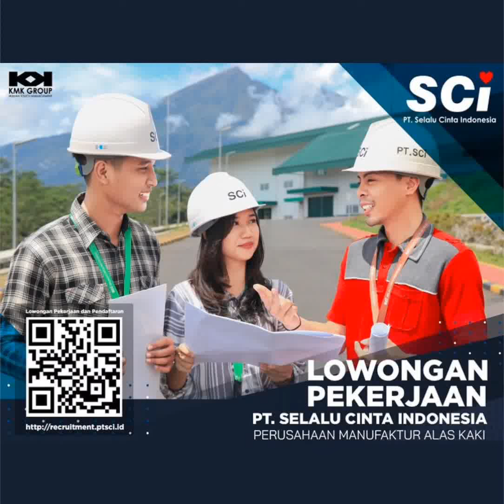lowongan kerja Untuk lulusan SMP Sederajat (Operator Produksi) PT Selalu Cinta Indonesia minimal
Selamat datang di channel kami Inpo seputar Loker  memberikan informasi buat sahabat pencari lowongan kerja dengan membagikan informasi lowongan kerja terbaru,terkini & terupdate semoga channel kami senatia bisa memberikan manfaat untuk kita semua.
inpo seputar loker_lowongan kerja PT Selalu Cinta Indonesia posisi Operator Produksi pendidikan minimal SMP Sederajat

info lowongan kerja 2022,
info lowongan kerja batam hari ini 2022,
info lowongan kerja hari ini jakarta 2022,
info lowongan kerja hari ini tangerang 2022,
info lowongan kerja supir pribadi rumah 2022,
aplikasi info lowongan kerja terpercaya 2022,
cara mencari info lowongan kerja 2022,
info lowongan kerja hari ini cikarang 2022,
info loker batam 2022,
info loker asep lambo 2022,
info loker sma/smk 2022,
info loker terpercaya 2022,
info loker sumber makmur 2022,
info loker asisten artis 2022,
info loker alfamart 2022,
Lowongan Kerja Desember 2022,
Lowongan Kerja SMA,
Lowongan Kerja SMK,
Lowongan Kerja Fresh graduate,
Lowongan Kerja D3,
Lowongan Kerja S1,
Info Lowongan Kerja,
Info Lowongan Kerja Driver,
Info Lowongan Kerja Sopir,
Info LoKer Driver,
Info Loker Sopir,
Info Lowongan Kerja Satpam,
Info Lowongan Kerja Sekurity,
Lowongan Kerja Satpam,
Lowongan Kerja Sekurity,
inpo seputar loker,
lowongan kerja batu bara,
loker pertambangan,
loker sma, loker smk, Lowongan kerja kalimantan timur,
Lowongan kerja kalimantan selatan, lowongan kerja terbaru,
info lowongan kerja fresh graduate,
channelnya para pencari kerja,
jobseeker indonesia,
loker lulusan sd,
loker alat berat,